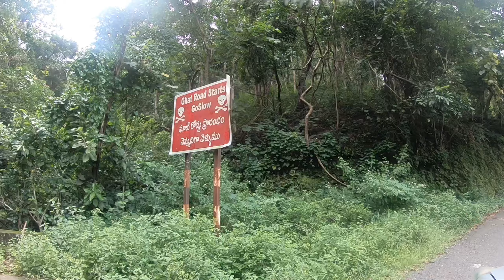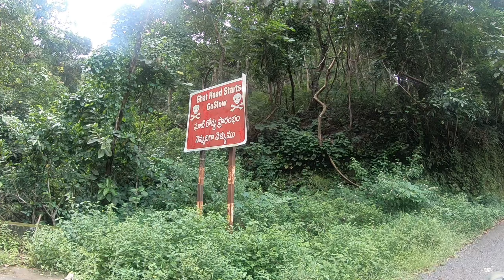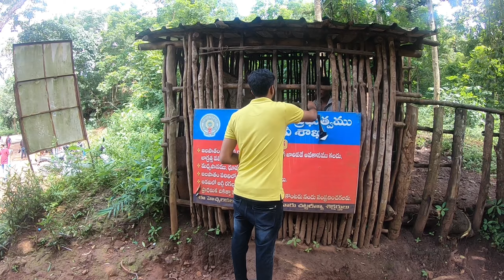Maredumilli waterfalls | Maredumilli to bhadrachalam | Day 2 | Ep-1 | Rskrajuvlogs | Rskrv